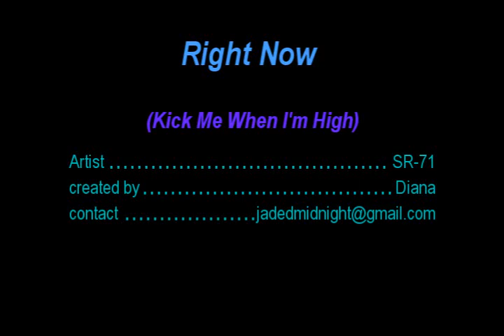Right Now (Kick Me When I'm High)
A Tommy & Jude vid to the song 'Right Now (Kick Me When I'm High)' by SR-71. Jude corrupts Tommy, yes, I did indeed say that Jude corrupts Tommy. Anyway, Tommy can't take much more of all the fighting and overall craziness. What will he do?